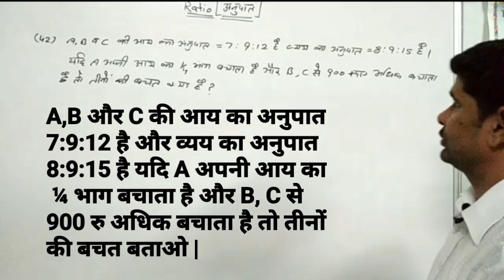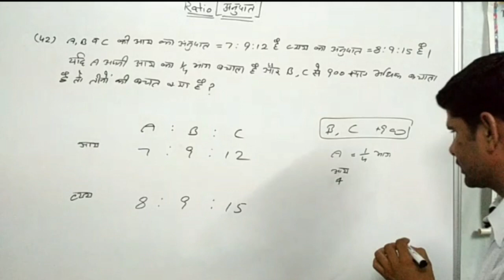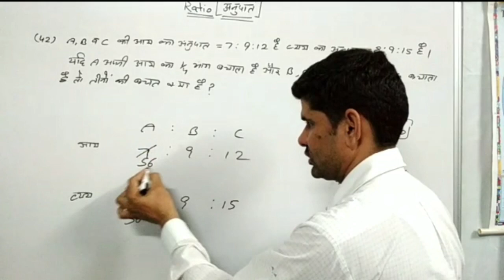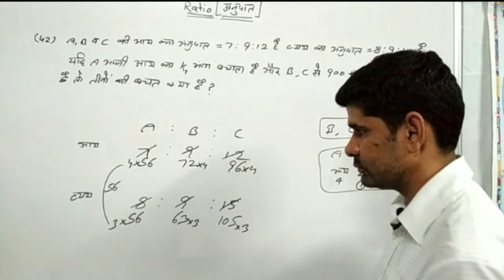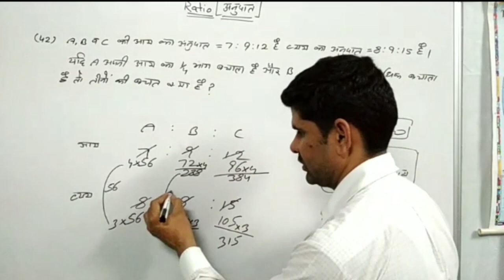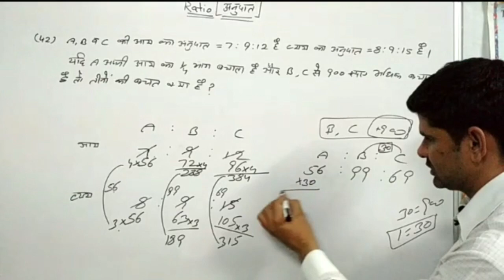A,B और C की आय का अनुपात 7:9:12 है और व्यय का अनुपात 8:9:15 है यदि A अपनी आय का ¼ भाग बचाता है और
A,B और C की आय का अनुपात
7:9:12 है और व्यय का अनुपात
8:9:15 है यदि A अपनी आय का
 ¼ भाग बचाता है और B, C से
900 रु अधिक बचाता है तो तीनों
की बचत बताओ |